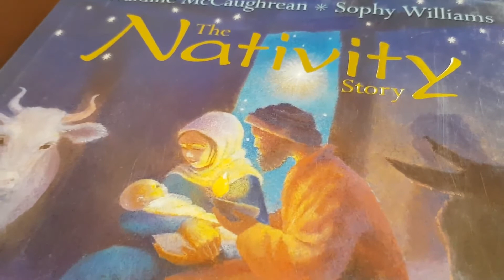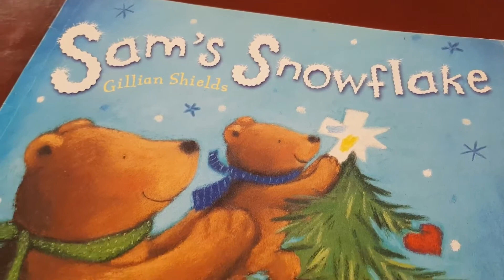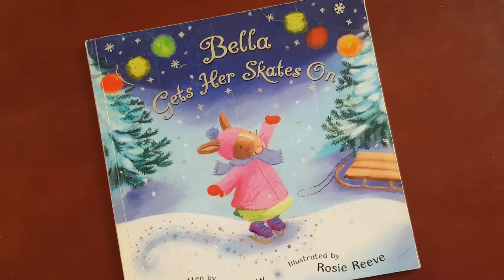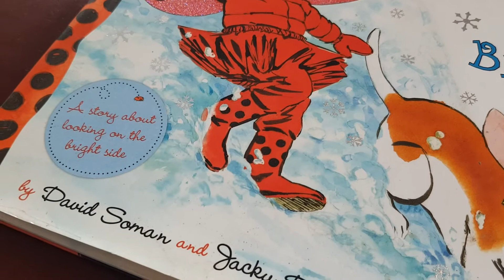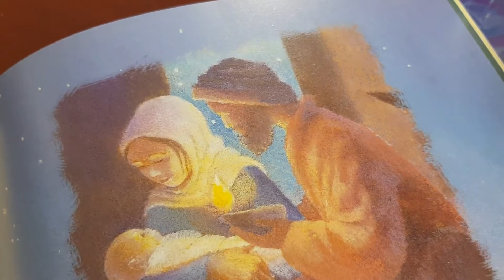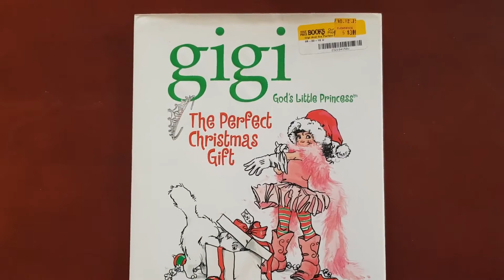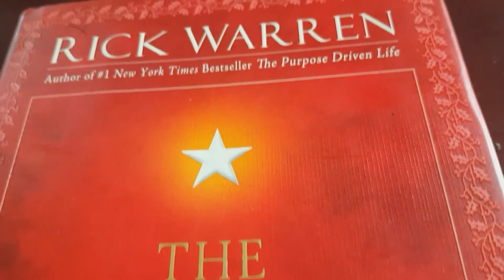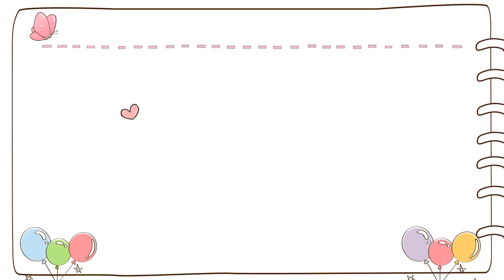Vlogmas #7 2020: CHRISTMAS BOOKS HAUL + COLLECTION | Emigrace || Philippines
Time to get our Christmas books from the shelf and add some new book from the Christmas books collection!

Sharing with you our Christmas books collection plus haul na rin ng mga inadd namin na books this year!

Thank you so much for stopping by and love you guys so much!

Always remember that YOU ARE AMAZING!

Have a graceful day and will see you around.

Let's be friends!

If you have made it this far in the description box, yey! 💗